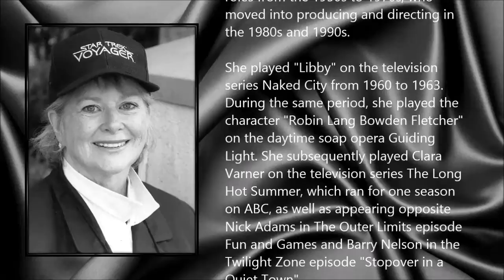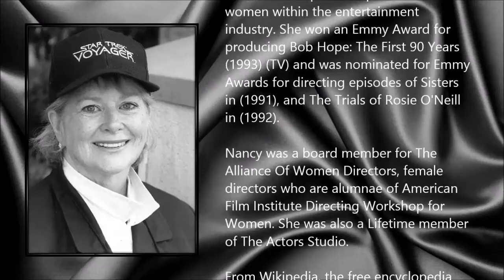Nancy Malone ● A Simple Tribute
Nancy Malone (19 March 1935 - 8 May 2014)